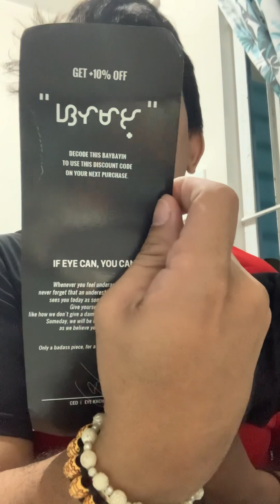My 1st Legazy bag